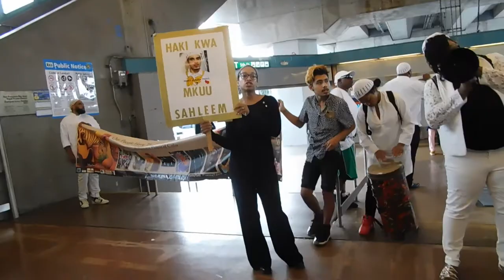( DSCN915 ) Justice4Shaheem @West Oakland BART ~Pt.5